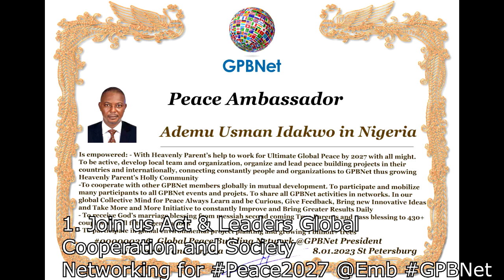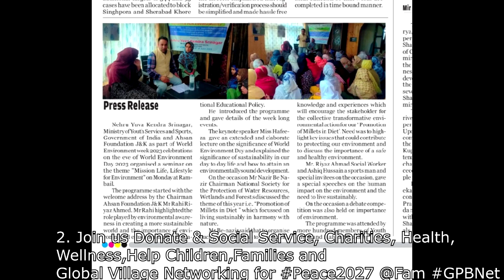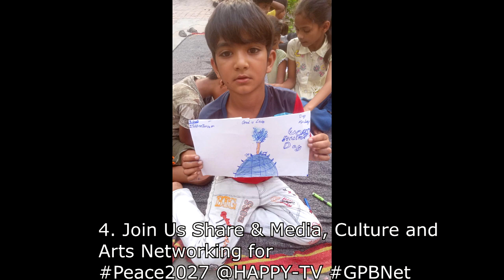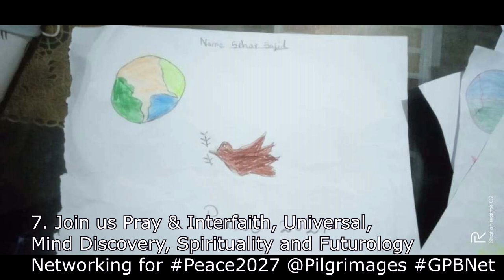Peace?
Subscribe & SHARE This video Wide To Enable All 8B+ People to Participate And Complete Ultimate Global Peace Building By 2027 In the memory of Daniil, year around drawing Contest for Peace2027 is held, as Daniil has been drawing PeacePictures in last days, you are welcome to donate to the Daniil Foundation to support him
About Global Peace Building Network GPBNet founder Nicolae Cirpala Been a writer-global activist for 25 years, working daily ForPeace uniting People and Organizations to finalize Building ultimate World of Peace by 2027
*Global Peace Building Network GPBNet works in 7 areas where every human being could join:
-Business, IT, Agriculture, Oceans, Invention, Aero and Cosmos Association for Peace
-Schools, Universities, Education and Academia Association for Peace
-Youth, Volunteers, Internships, Ecology, Sports, Hobby, Wellness, Travel and Global Village Association for Peace
-Social Service, Charities, Help Children, Health and Families Association for Peace
*Became GPBNet Representative in your: -Community -Tribe -Clan -Group -College - University -Location  -City  OR  -Region
* Became GPBNet Ambassador or Member and Work with Us on our Programs as : - Patron: Share your knowledge with us -Trustee: Share your assets and resources with us -Program Coordinator: Share your expertise and management skills with us
 -Volunteer: Work with us closely

& in the memory of Daniil, every year a drawing Contest for Peace2027 is held, and as Daniil has been drawing PeacePictures in last days, we invite you to donate to the Daniil Foundation to support him Important Please SHARE this information wide to enable all 8B+ people to participate and complete ultimate global peace building by 2027